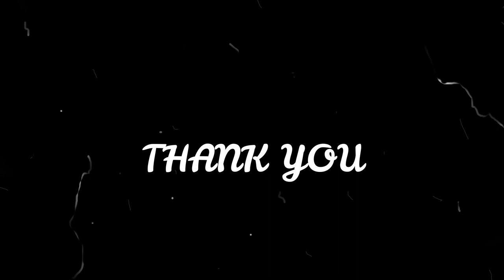We are the champions - 3ºESO C - IES Diego de Siloé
Los alumnos y alumnas de 3º ESO C del IES Diego de Siloé de Íllora han preparado este lip dub para darnos ánimos y recordarnos que todos somos campeones.